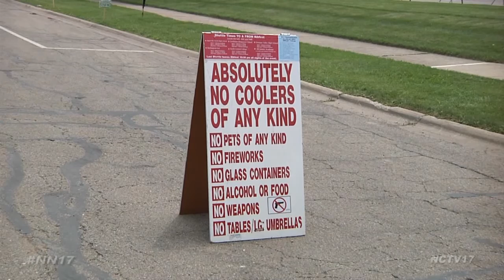Security at Ribfest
With the nation on high alert after a series of recent terrorist attacks all over the world, the Naperville Police Department is making Ribfest security a team effort to make sure everyone enjoys Fourth of July festivities safely.

“Over the past couple of months we’ve been working closely with surrounding agencies, county agencies, state agencies, and federal agencies. We have a network of people to monitor things like social media and national news to see if there is anything going on around the area to impact our event,” said Sergeant Steve Schindlbeck.

Ribfest also has their own security, which will work with the pros in securing the perimeter of the fest as well as the park, and will patrol various exits.

“We have secure gates, there will be bag checks when people come through. We don’t allow food or drink in, no large umbrellas or weapons, and that’s due to the Park District, this is a weapon free area,” said Rick Grimes, Head of Ribfest Security.

And the police remind everyone to remember the golden rule of staying safe at large events.

“The biggest thing that I would encourage is if you see something say something. Tell a police officer, fireman, so that we can relay the message to incident command,” said Schindlbeck.

For a full list of what you can and cannot have at the park visit ribfest.net.

Natalie Vitale Reports